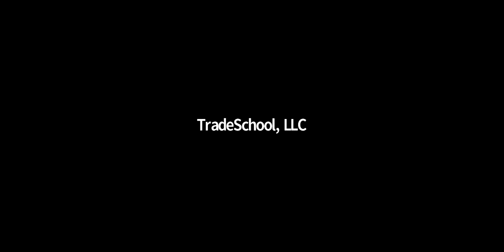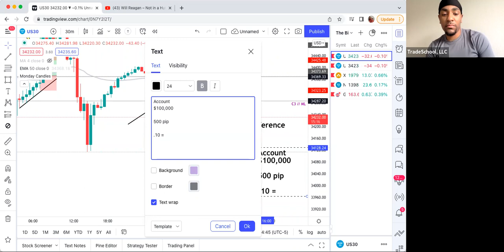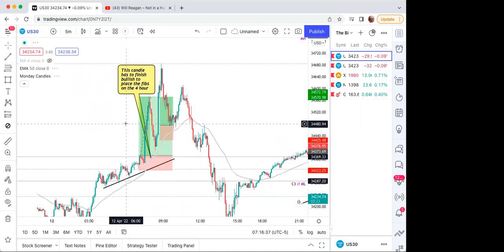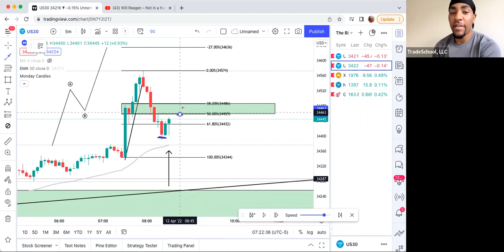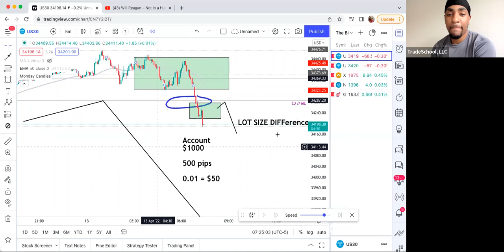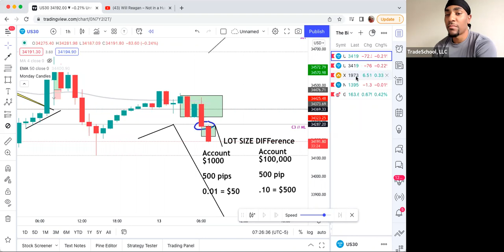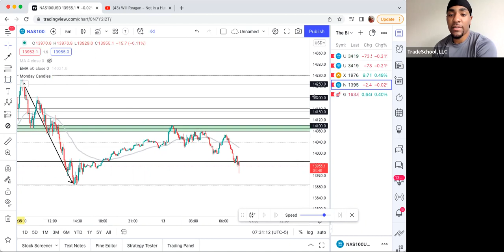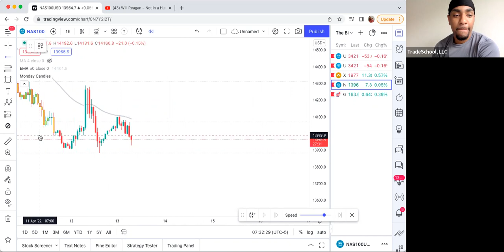C3 Strategy : Live Trading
Hey traders,

This video is a live recording that I done a few days ago.  I hope you get some value from it.